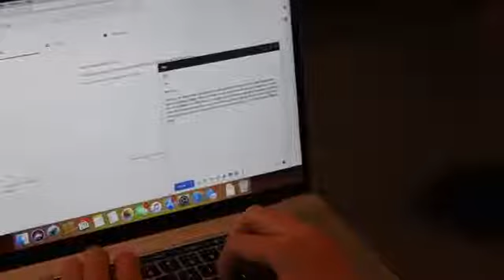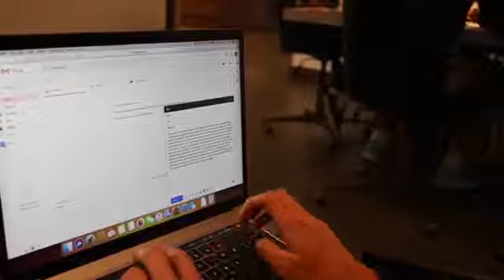ONLY GOD CAN FULFILL ME - Light in the Darkness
Beach Students exists to point Students to Jesus.